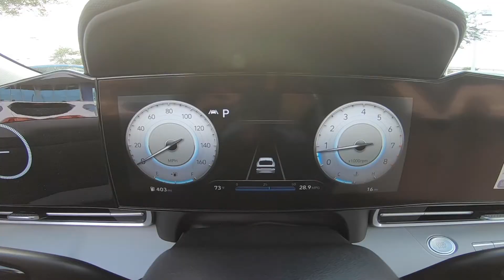2021 Hyundai Elantra Limited | Intense Blue | Gray Interior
Take An Inside Out Tour Of Our All New 2021 Hyundai Elantra Limited / ST#1010923